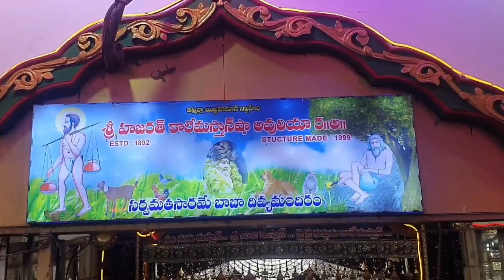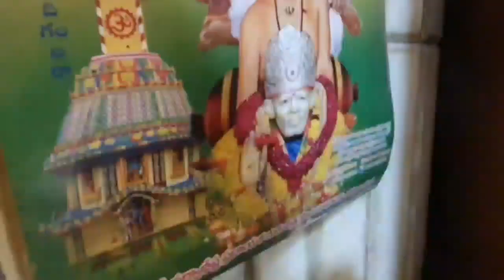🙏 KALE MASTHAN BABA VARI MASA GANDHOCHAVAM 20-3-2022 Evening 7.30 pm